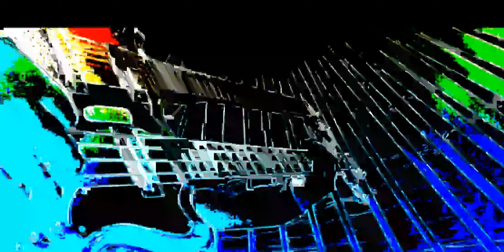Jabberwocky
2023 Improvised Jam